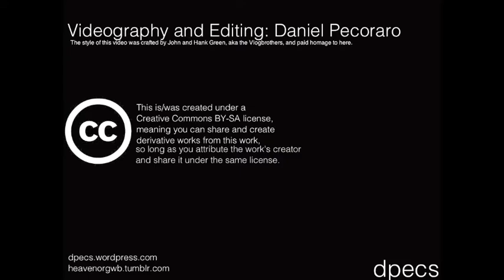Here Is New York 026: Hell's Kitchen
Daniel discusses the history of Hell's Kitchen and actually uses apostrophes correctly in this description.